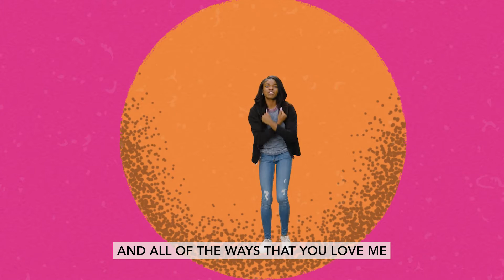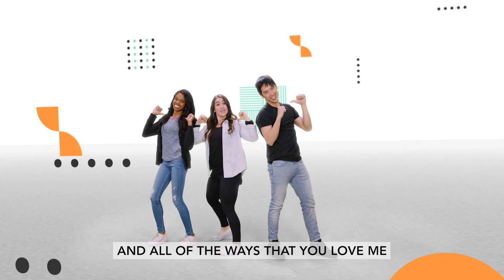K-5th | All of the Ways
March 2023 | K-5 Worship | All of the Ways